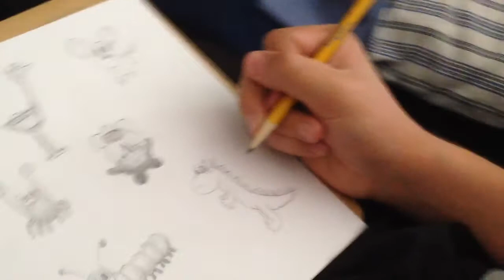Creative Drawing Samples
Watch 15 year-old Scott work on his talent during conference.  He is excellent at making little animals and creatures.